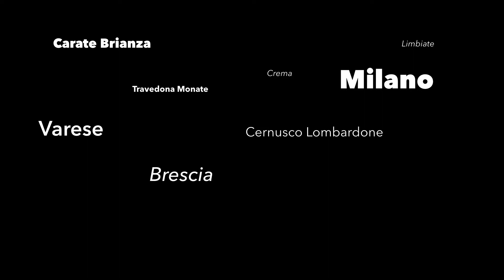M@M - Mozart a Milano (spot)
La Fondazione Antonio Carlo Monzino e l'Orchestra da Camera "Ildebrando Pizzetti" presentano

M@M - Mozart a Milano
composizioni del periodo milanese di W.A. Mozart
Tour promozionale - 13 concerti in 13 città

Carlotta Colombo, soprano
Enrico Saverio Pagano, direttore d'orchestra

distribuito da Duepunti S.r.l.

realizzato con il sostegno di MiBac, Sillumina e SIAE - copia privata per i giovani, per la cultura

riprese e montaggio di: Emanuele Broglia